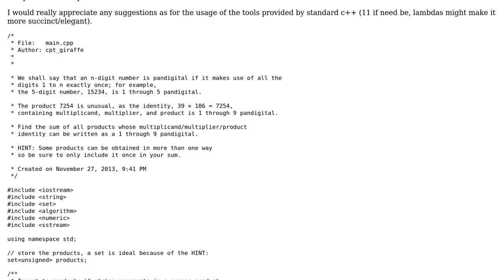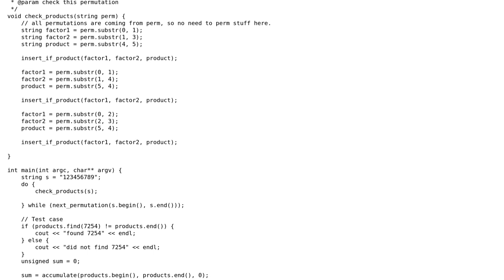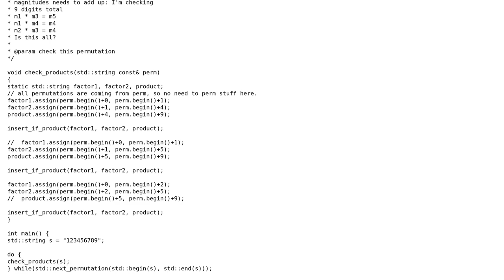Code Review: Euler problem c++ / std::library usage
With thanks & praise to God, and with thanks to the many people who have made this project possible! | Content (except music & images) licensed under CC BY-SA | Music | Images & others | With thanks to user Wolf user sehe user Captain Giraffe and the Stack Exchange Network Trademarks are property of their respective owners. You are responsible for your own actions.